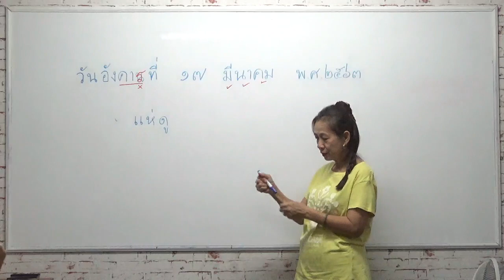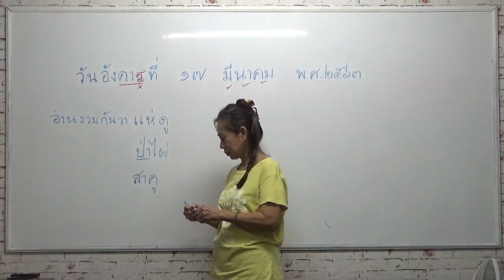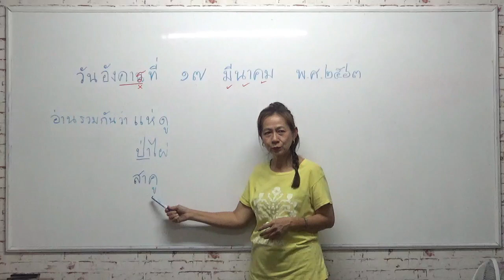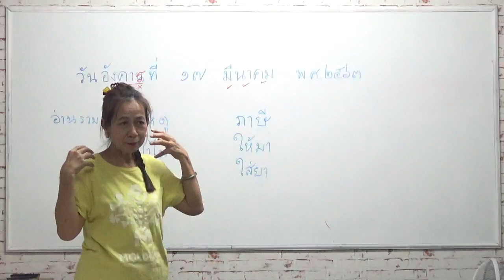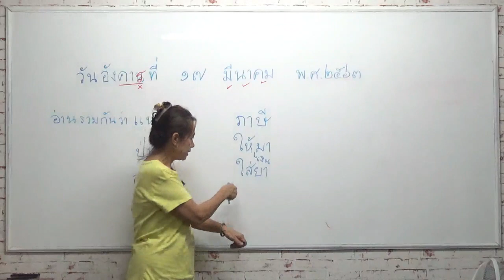Study Thai like native students Episode 15 (Elementary Grade 1)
This topic course is designed for students who would like to study Thai like native students.
This is what Thai students learn in elementary school. Students are obliged to speak only in Thai.
This is a fun practice that will allow them to reach fluency through necessity.
Many of our students enjoy learning in this way, especially those who don’t want to rely on the English translation.
You can enjoy learning the same material as first-grade native Thai students, using the same textbooks and worksheets.

This course opens every month at our TSL Chiang Mai. For 8 days, 16 hours of lessons cost only at 1,800 Baht.

Please come and join to study with us!

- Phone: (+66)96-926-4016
- Line: tslchiangmai